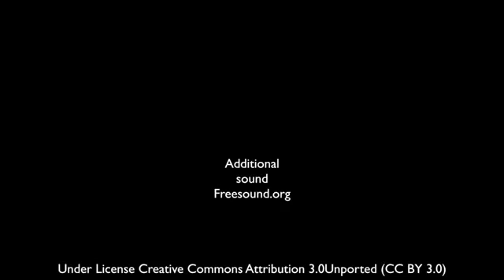46. Forest Waterfall Nature Sounds Birds Singing Natural Calming Sleep Sound of Water